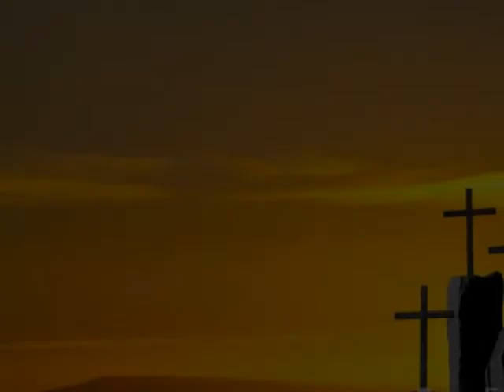we have gathered.wmv